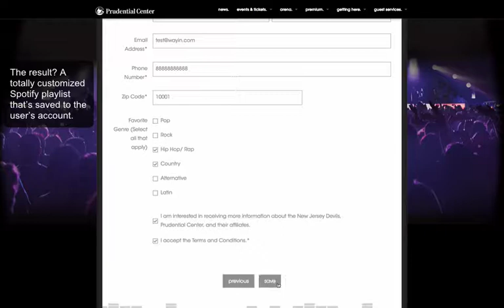Prudential Center Integrates Spotify Technology To Drive Customized Fan Playlists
Discover how Prudential Center is using the brand new Wayin expansion app, encouraging users to create their own customized Spotify playlists.